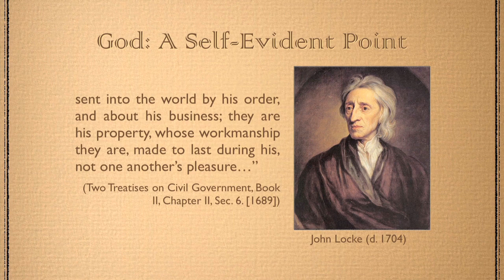God Guns and Gold - Trailer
This is the main trailer for the new DVD by American Vision.

Here is the product description:
Few ideas have a more foundational place in our American heritage than those expressed in Jeffersons phrase, Life, Liberty, and the Pursuit of Happiness. Likewise, few people realize that the recognition of these inalienable rights grew directly out of the history of Christian legal and political thought. In this lecture, Joel McDurmon reveals the biblical and historical basis behind these Christian social values. He explains how the American founders and Gods Word alike expect freedom-loving people to exercise these rights practically and publicly. The security of life, liberty, and the pursuit of happiness requires a society founded on God, Guns, and Gold. These are the foundations of Christian society. The perfect gift for Dad!